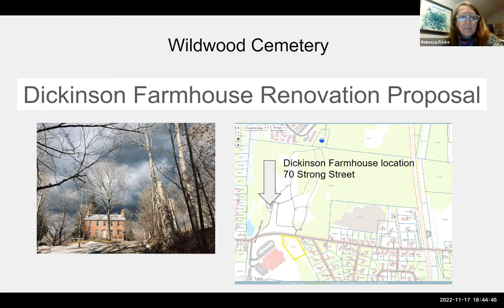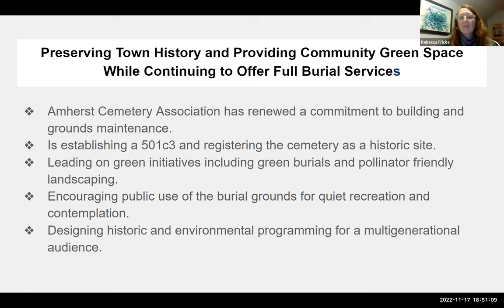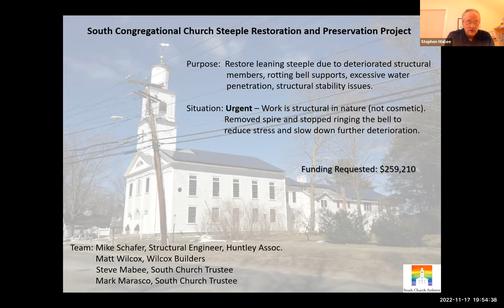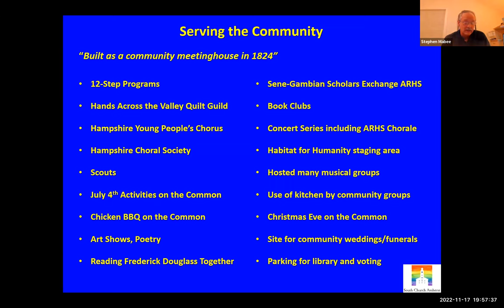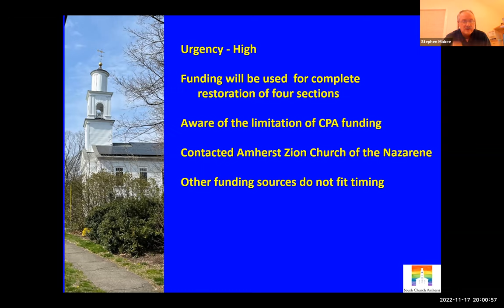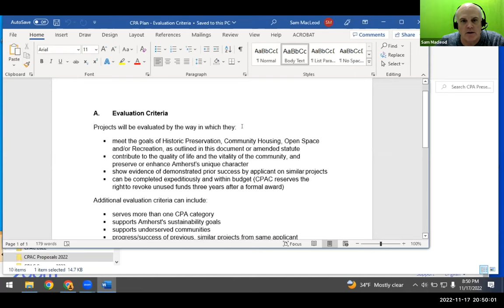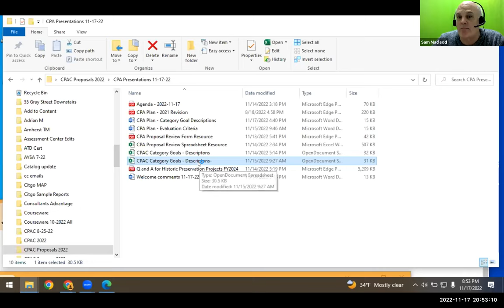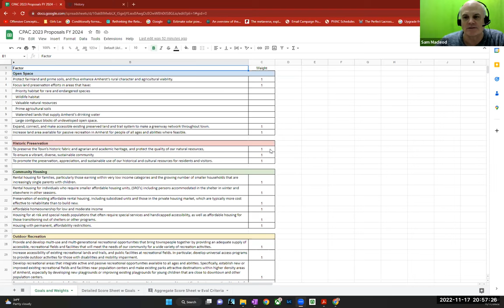Community Preservation Act Committee Nov 17, 2022